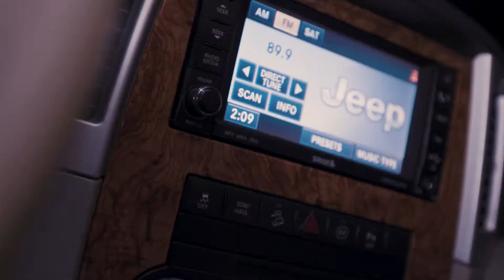Jdott - Hybird (offical Music Video) 🎥: @Bjay Snapped Productions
Any Guns 🔫 / Drugs 💊/ Seen In This Video 🎥, Are Merely Props & Are Strickly Used For Entertainment ⏯  Purposes Only ,